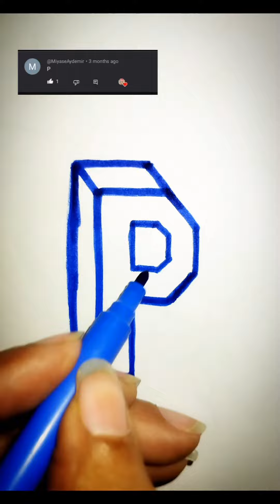25 January 2024